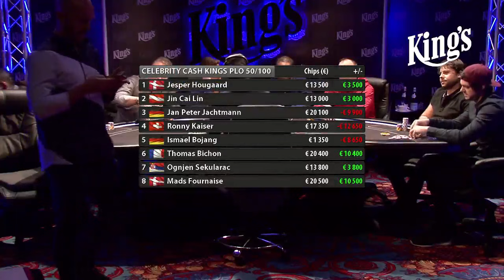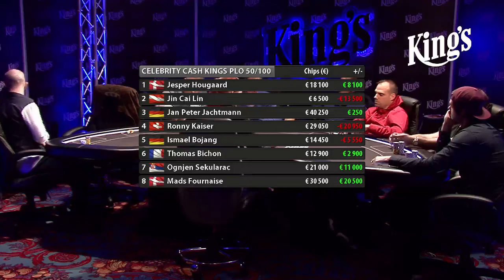[EN] 2/5 Special High Roller CASH KINGS PLO 50/100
Second session PLO 50/100 of Celebrity Cash Kings from King's Casino. (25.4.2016)

Some of the best cash game players in the world are going to play for the highest sums. With 50€/100€ PLO and a minimum Buy-In of 10.000€ the second episode.

Featuring Jesper Hougaard, Jin Cai Lin, Jan Peter Jachtamann, Ronny Kaiser, Ismael Bojang, Thoas Bichon, Ognjen Sekularac, Mads Fournaise